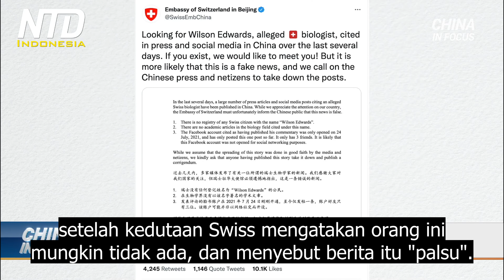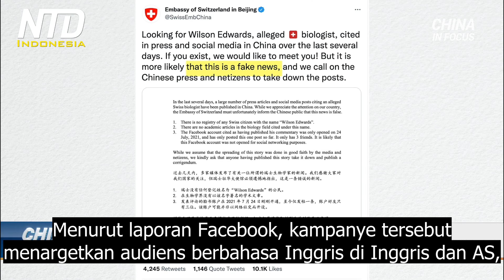Facebook dan Twitter Menghapus Ribuan Akun Palsu Penyebar Propaganda Tiongkok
Pukulan bagi mesin propaganda Tiongkok. Facebook menghapus ratusan akun lagi yang terkait dengan perusahaan Tiongkok. Perusahaan ini menciptakan figur publik palsu musim panas ini, seorang ahli biologi Swiss. Persona internet misterius itu menyebarkan narasi Partai Komunis Tiongkok dan menuduh AS ikut campur dalam pencarian asal-usul Covid-19, atau virus PKT.

Itu sampai baru-baru ini, ketika peneliti Facebook menemukan bahwa apa yang disebut 'ahli' ini, telah dibuat oleh perusahaan teknologi Tiongkok. Perusahaan itu, yang bernama Sichuan Silence Information Technology, tidak segera menanggapi permintaan komentar. Facebook menghapus lebih dari 500 akun yang terkait dengan perusahaan itu pada hari Rabu.

Nama non-Swiss Wilson Edwards, yang disebut 'ahli', telah banyak dikutip pada bulan Juli oleh media pemerintah Tiongkok sebagai pengungkap pertama. Tapi sebulan kemudian, media Tiongkok menghapus artikel-artikel itu, setelah kedutaan Swiss mengatakan orang ini mungkin tidak ada, dan menyebut berita itu "palsu".

Menurut laporan Facebook, kampanye tersebut menargetkan audiens berbahasa Inggris di Inggris dan AS, serta audiens berbahasa Mandarin di Taiwan, Hong Kong dan Tibet. Namun laporan itu menambahkan, kampanye tersebut "sebagian besar tidak berhasil."

Twitter menghapus lebih dari 2.000 akun yang terhubung dengan kampanye informasi Tiongkok. Akun-akun ini bertujuan untuk melawan tuduhan, bahwa rezim menindas orang-orang Uighur di wilayah Xinjiang.